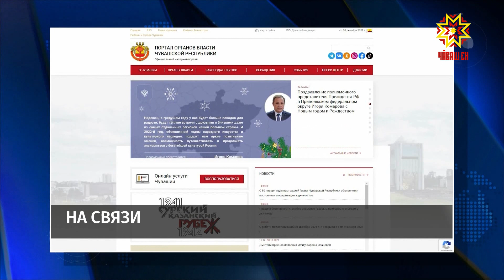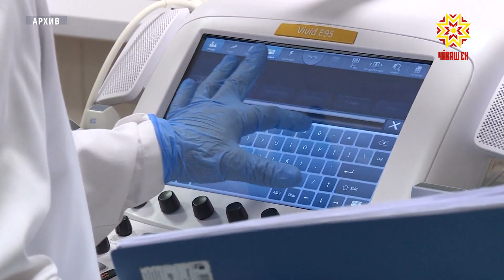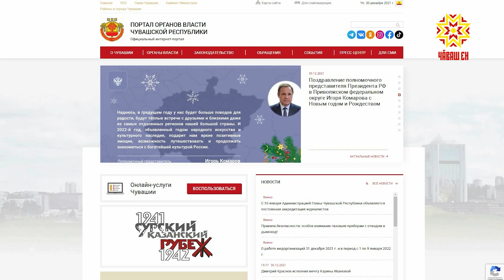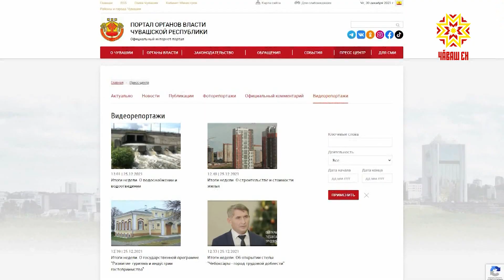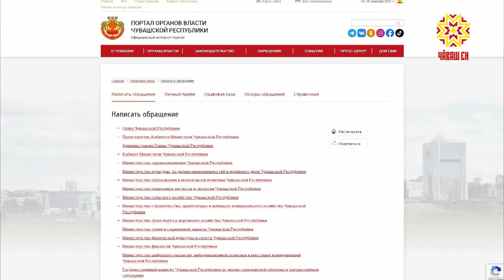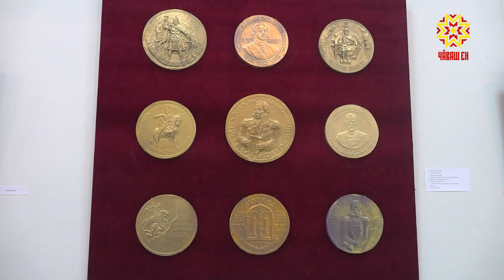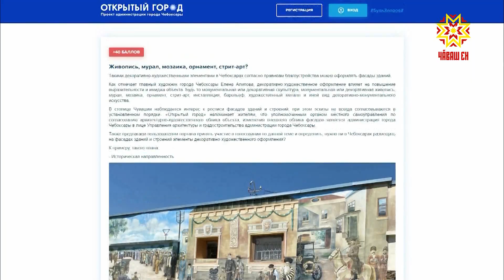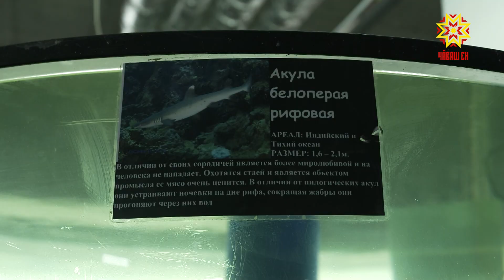Республика 30.12.2021 на русском языке. Вечерний выпуск